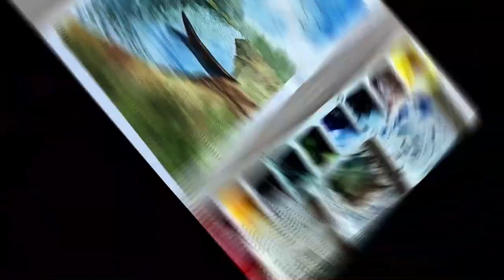beautiful riverside with boat watercolor landscape painting | simple and beautiful watercolor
beautiful riverside with boat watercolor landscape